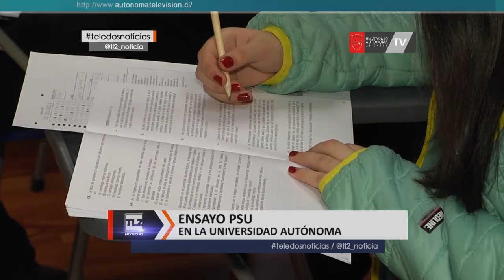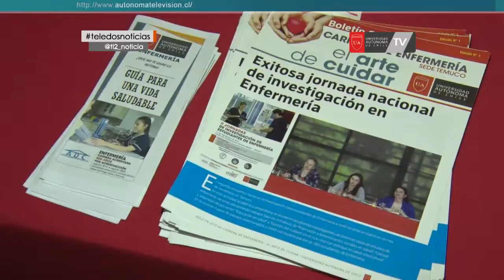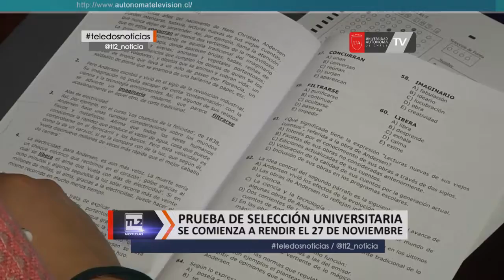Ensayo PSU en la Universidad Autónoma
LA UNIVERSIDAD AUTÓNOMA DE CHILE, EN TODAS SUS SEDES, ESTÁ REALIZANDO ENSAYOS PREPARATORIOS A LA PRUEBA DE SELECCIÓN DE UNIVERSITARIA. ES ASÍ COMO EN TEMUCO. EL PASADO SÁBADO 30 DE SEPTIEMBRE, CIENTOS DE JÓVENES LLEGARON HASTA LA CASA DE ESTUDIOS PARA RENDIR LAS PRUEBAS DE MATEMÁTICA Y LENGUAJE Y COMUNICACIÓN, INSTANCIA DONDE ADEMÁS PUDIERON CONOCER SOBRE LAS DIVERSAS CARRERAS QUE SE IMPARTEN EN LAS INSTALACIONES DE CALLE PORVENIR